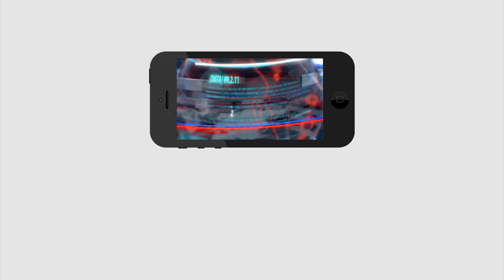Once Again Clarity About Ganta Party Changing Issue | గంటా పార్టీ మార్పుపై మరో క్లారిటీ